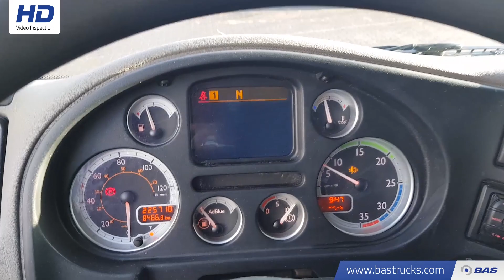70113331 DAF LF45.160